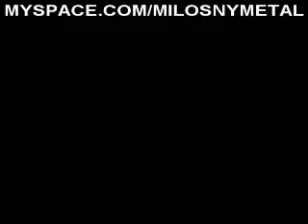Milosny studio update Sept '09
Milosny is in the studio recording 3 songs that are going to be released on October 24th.